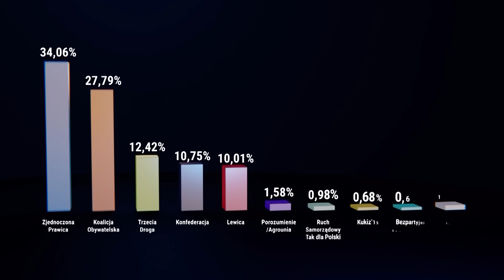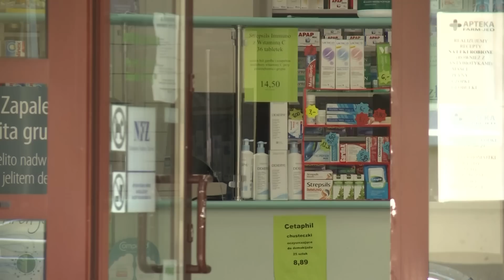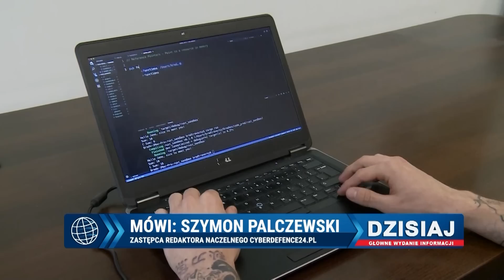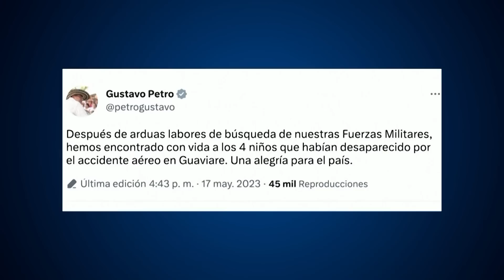Dzisiaj Informacje TV Republika 18-05-2023